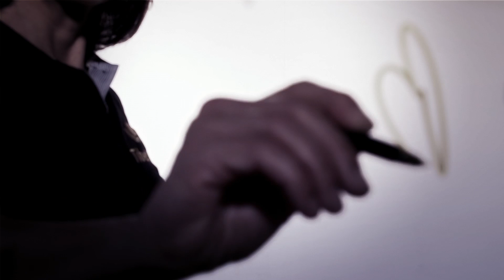Firma Tibet MX, Deja tu FIRMA!!!!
Campaña famosos firmando por Tíbet: Gaby Platas, Rodrigo MOTEL, Monica Patiño Blanca Guerra y más se suman por la causa tibetana